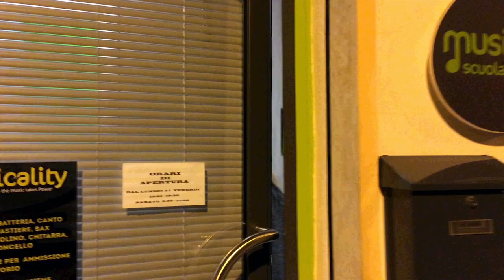Musicality Cisterna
SCUOLA DI MUSICA / SALA PROVE
via Aversa 11 Cisterna di Latina
info: 339/7909137